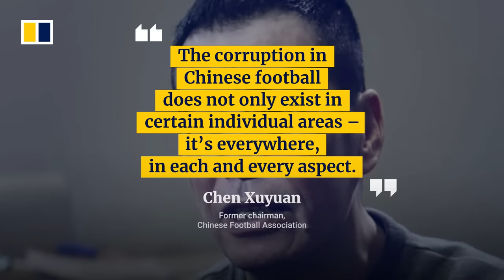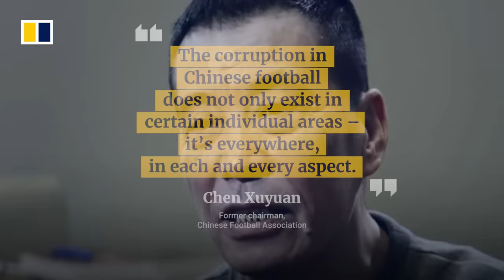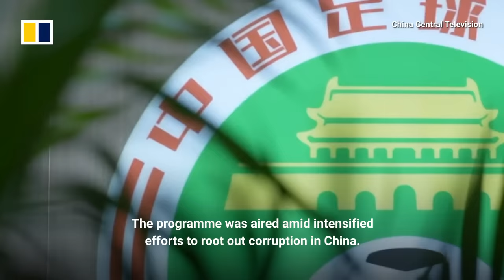High-profile corruption series featured on China state TV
A former central bank official and football association chief were among those featured in a high-profile four-part series that began airing on Chinese state-run television in December 2023. The programmes appeared amid a renewed anti-corruption campaign in China, with President Xi Jinping vowing to go after “flies and ants” following a record number of detentions of so-called tigers in the government. The Post cannot verify whether the confessions were made under duress.

Related story:
China’s football insiders open up about vast web of corruption on state TV